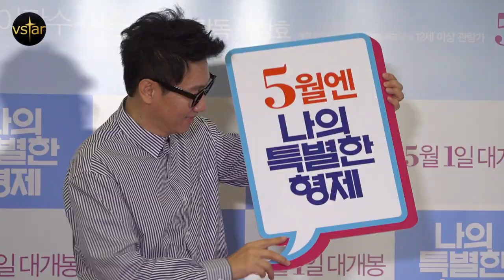"화이팅~" ❤︎ 이광수 응원온 '런닝맨'(Running Man) 전소민-양세찬-지석진 @나의 특별한 형제 VIP시사회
SBS 예능 ‘런닝맨’에 출연 중인 전소민, 양세찬, 지석진이 4월 18일 오후 서울 삼성동 코엑스 메가박스에서 열린 영화 ‘나의 특별한 형제’(감독 육상효) VIP시사회에 참석해 자리를 빛냈습니다.

영화 ‘나의 특별한 형제’는 머리 좀 쓰는 형 ‘세하’(신하균)와 몸 좀 쓰는 동생 ‘동구’(이광수), 피 한 방울 섞이지 않았지만 20년 동안 한 몸처럼 살아온 두 남자의 우정을 그린 휴먼코미디입니다. 2019년 5월 1일 개봉.

'민중의소리' 대중문화 현장 채널 Vstar 채널을 구독하세요!